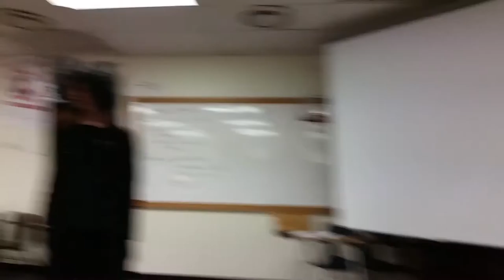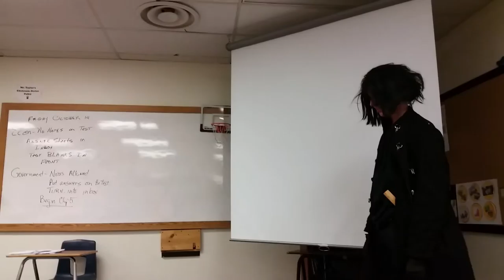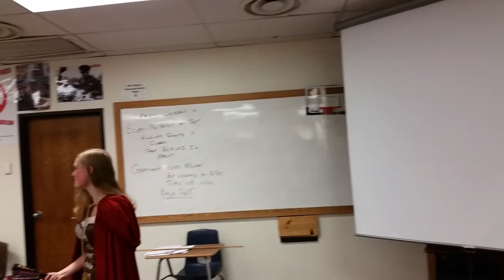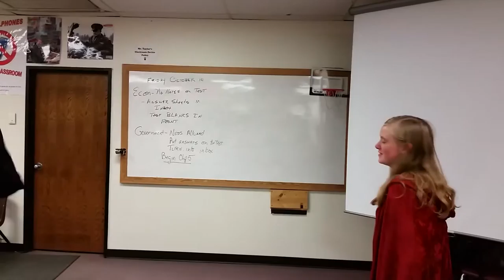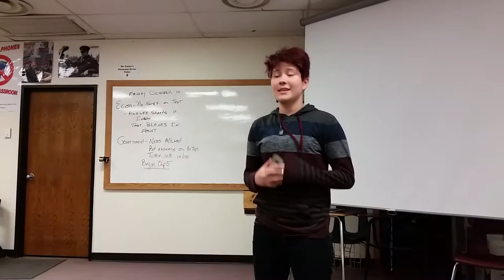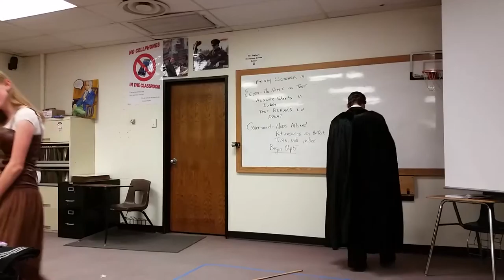Phantom of the opera